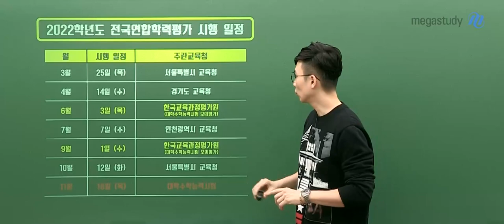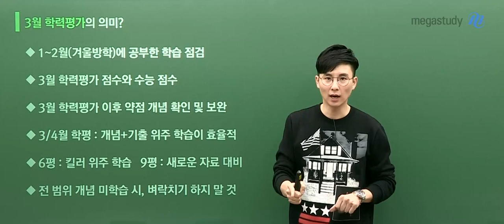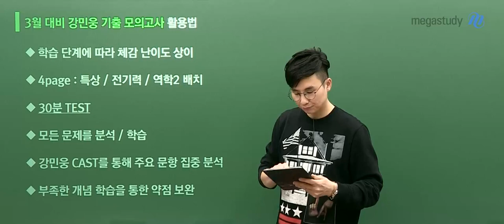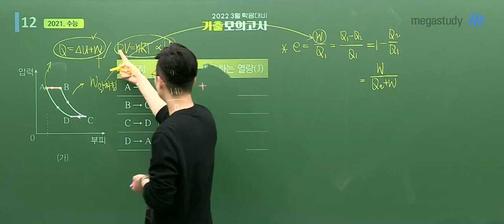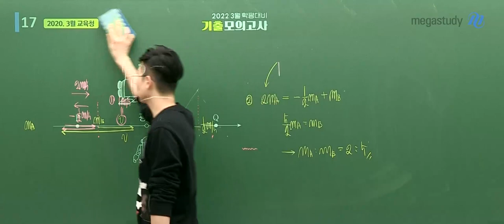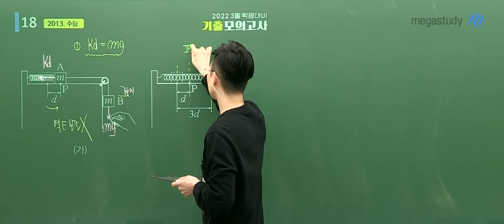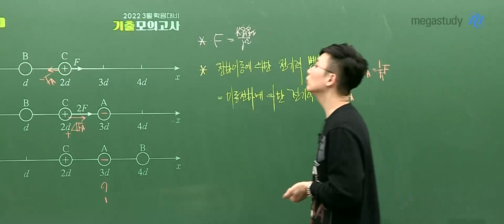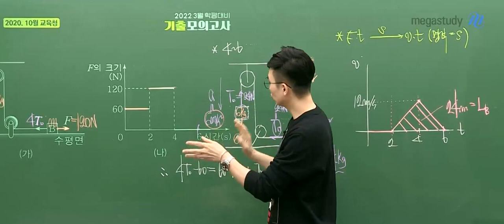[메가스터디] 물리학 강민웅쌤 - 3월 학평대비 강민웅 모의고사 공개특강1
강민웅선생님의 3월 학평대비 모의고사 자료를 다운받아 풀어보세요!
※모의고사 자료는 메가스터디 페이지에서 다운로드 받을 수 있습니다.
하단 URL 참고 해주세요

모의고사 다운로드 & 공개특강 캐스트로 해설강의 제공!
[강민웅 물리학 모의고사 공개특강 01]

01. 2022학년도 전국 연합 학력평가 시행 일정
02. 수능 물리학l 단원별 문항 구조
03. 3월 학력평가의 의미?
04. 3월 학평대비 강민웅 기출 모의고사 활용법
 - 학습 단계에 따라 체감 난이도 상이
 - 4페이지 : 특상/ 전기력/ 역학 2 배치
 - 30분 TEST
05. 주요 문항 집중 분석 (7문제) ※17분 21초부터!

[예상 등급 컷]
- 45점 ~47점 : 1등급 컷
- 40점 : 2등급 컷

첫 시험인 3월 학평!
3월 학평의 의미를 캐스트를 통해 확인하고
무료로 제공되는 모의고사를 다운받아 풀어본 후 민웅쌤의 주요 문항 집중 분석을 확인하세요!

[3월학평대비] 강민웅 물리학 모의고사 공개특강 02 도 공개될 예정!!